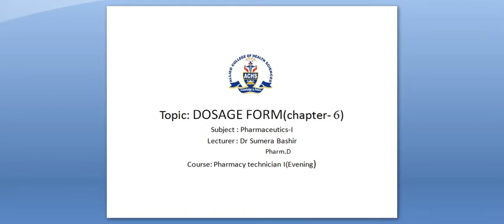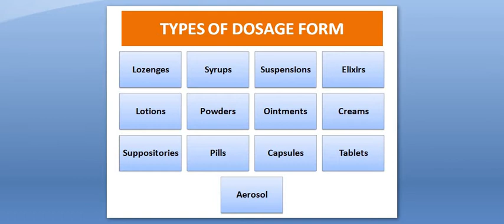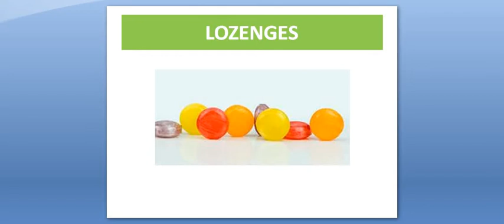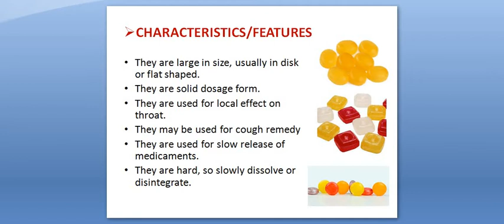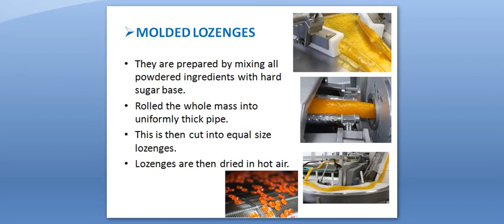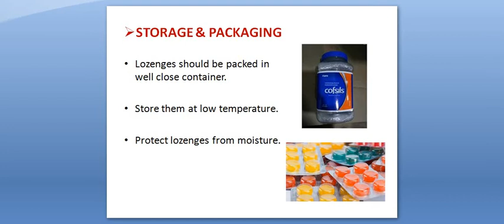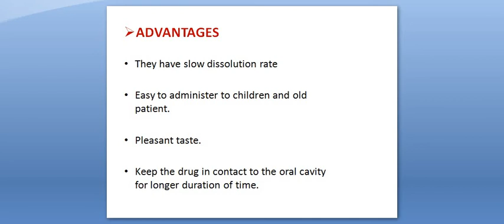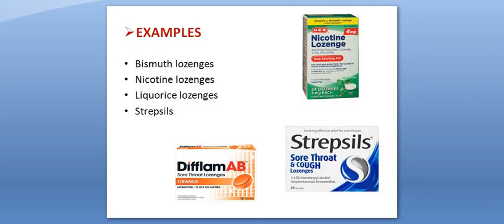Pharmaceutics-I lecture#31(Lozenges- Dosage form) by dr Sumera Bashir